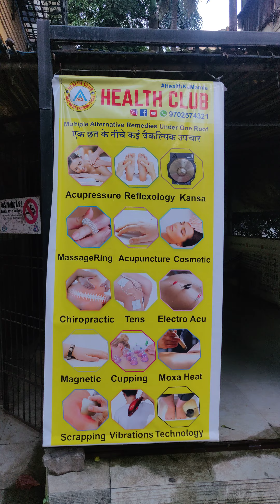Acupressure Points for Varicose Veins Problem वैरिकाज़ नसों की समस्या के लिए एक्यूप्रेशर बिंदु उपचार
AcupressurePoints for VaricoseVeins Problem वैरिकाज़ नसों की समस्या के लिए एक्यूप्रेशर बिंदु उपचार

क्योंकि यह हेल्थ का मामला है 😊🙏🏻 Acu Care Inc एक्यूप्रेशर उपकरण KANSA THERAPY TOOLS